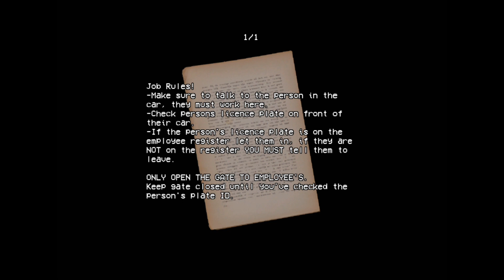Security both Part 1 - indie suspense game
jugando juegos indies
si quereis que juege algun juego comentatmelo